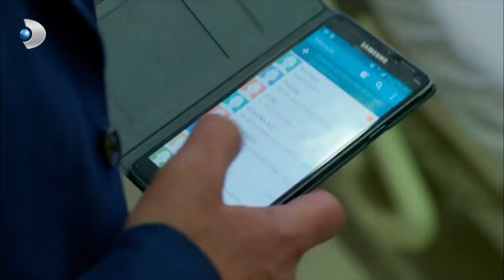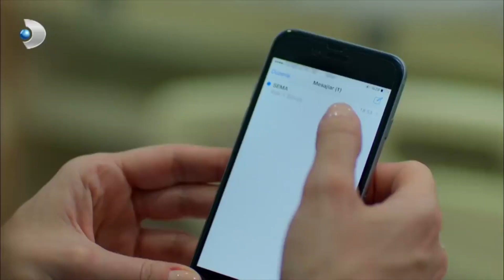Zülfikar, Çiğdem'i Tanıştırmaya Götürdü! - Poyraz Karayel 18. Bölüm